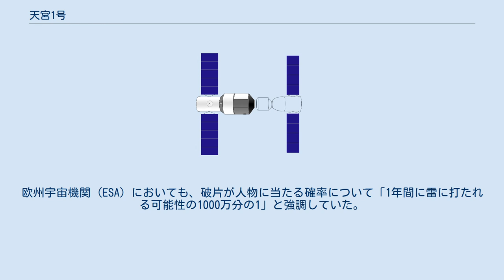天宮1号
天宮1号（てんきゅう1ごう、中: 天宫一号、英: Tiangong 1）は中国の軌道上実験モジュール。
2011年9月29日に打ち上げられ、中国初（世界で5番目）の無人ドッキング、および中国初（世界で3番目）の有人ドッキングを成功させた。
2013年に全てのミッションを終了し、2018年4月2日に大気圏に再突入した。
 天宮1号と神舟の上面図 天宮計画における初の機体で、重さ約8.5トン。
実験装置室と物資保管室から構成、ドッキングポートを1つ装備。
中国初ドッキング目標機で、天宮1号打ち上げ後、中国は2年間かけ神舟8号、神舟9号、神舟10号を打ち上げ、ドッキング試験を計画。
神舟8号は無人ドッキングを行うが、神舟9号と神舟10号は有人ドッキングを行う。
中国は天宮1号によってドッキング技術を習得し、宇宙ステーション設立の基礎を固める計画であった。
 2011年11月に無人宇宙船神舟8号とのドッキングに成功し、中国は米国、ロシア、EU、日本に続いて世界で5番目に宇宙でのドッキングに成功した国家となった。
2012年6月には中国初の女性宇宙飛行士である劉洋らによって、有人宇宙船神舟9号とのドッキングに成功し、中国は米国、ロシアに続いて世界で宇宙で3番目に有人ドッキングを成功させた国家となった。
2013年には有人宇宙船神舟10号とのドッキングに成功し、一時3名の宇宙飛行士が滞在した。
神舟10号とのミッションをもってすべてのミッションを終了し、その後のミッションは2016年打ち上げの天宮2号に委ねられることとなった。
 天宮1号には国際宇宙航行連盟 (IAF) から贈られた300枚の連盟旗が搭載された。
このIAF連盟旗はロシアのソユーズ宇宙船で国際宇宙ステーションに運ばれ、アメリカのスペースシャトルにより地球へ持ち帰られたもので、天宮1号によって再び宇宙へ打ち上げられたことで、当時運用中の全ての有人宇宙船に載せられたことになった。
この連盟旗は神舟9号により宇宙から持ち帰られ、2012年のベルリン国際航空宇宙ショーにてIAFに返還。
IAF加盟国に1枚ずつ授与されることとなった。
 天宮1号は全てのミッションが終了した後も、天宮2号の打ち上げが失敗した時の予備機として軌道上に留まり続けていたが、2016年3月に機能停止。
中国は同年5月に天宮1号の機能喪失を国際連合に通知。
天宮2号の打ち上げが2016年9月に成功したことで天宮1号の役目は終わった。
天宮1号は2018年4月2日に大気圏に突入し、大部分が燃え尽きて破片のみが落下したとみられる。
 なお厳密には天宮1号は宇宙ステーションではなく重量約8トンの宇宙実験室のひな形であるが、有人ドッキングのミッションのために一時宇宙飛行士が滞在したため、中国初の宇宙ステーションとも呼ばれる。
 神舟9号の宇宙飛行士（景海鵬、劉旺、劉洋） 打上げは当初2011年8月中旬に予定されていたが、実践11号04星を載せた長征2号Cロケットの打ち上げ失敗による影響で延期。
原因を特定した後、9月18日に中星1号Aを載せた長征3号B打上げに成功、ロケット打上げを再開。
 そして9月29日、酒泉衛星発射センターから長征2号FT1ロケットによる天宮1号打ち上げに成功。
 2011年11月3日の早朝、ダミー人形やドイツとの共同実験装置などを搭載した、無人の神舟8号宇宙船とドッキングに成功。
 これは、中国初の宇宙空間におけるドッキングで、その様子はテレビの他にインターネットやラジオなどで国内外に中継された。
 2011年11月14日、いったん神舟8号を切り離し、難易度の高い太陽光に照らされた場所で2回目のドッキングを行った。
 2011年11月16日に神舟8号と分離し、有人宇宙船神舟9号とのドッキングに備え長期管理段階に入った。
 2012年6月18日14時14分 (CST)、有人宇宙船神舟9号との自動ドッキングに成功、中国はアメリカ、ロシアに次いで宇宙空間で有人宇宙船ドッキングを成功させた3番目の国となった。
神舟9号に搭乗していた宇宙飛行士3名が乗り移り、6月29日まで滞在、将来の長期滞在に備え身体への影響などの医学的調査を行った。
2012年6月24日、一度神舟9号と分離、非常事態に備えた手動ドッキングも成功。
 有人宇宙船神舟10号とは、2013年6月13日に自動ドッキングに、23日には手動ドッキングに成功。
神舟10号は26日に地球帰還、同船は天宮1号を訪れる最後の...